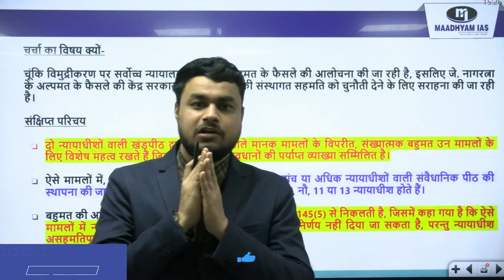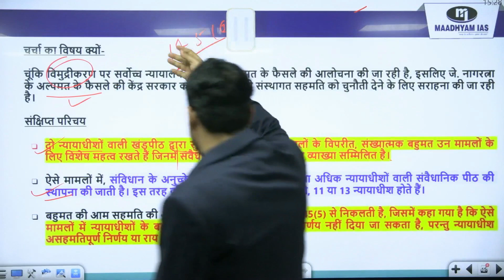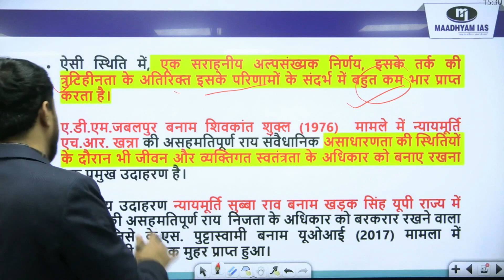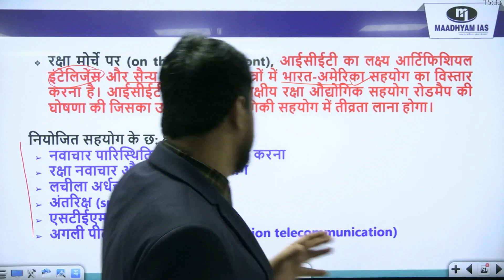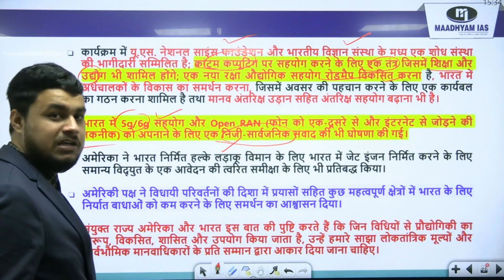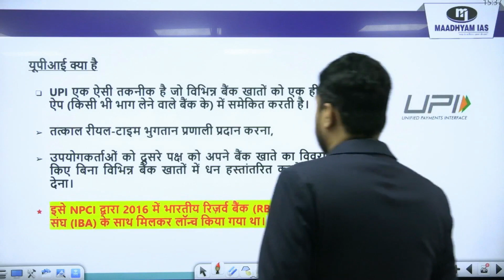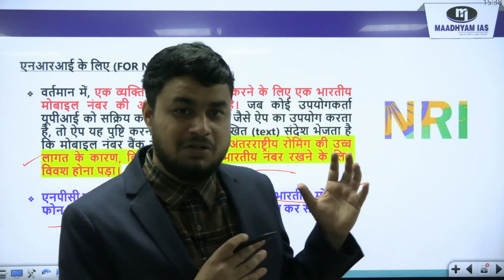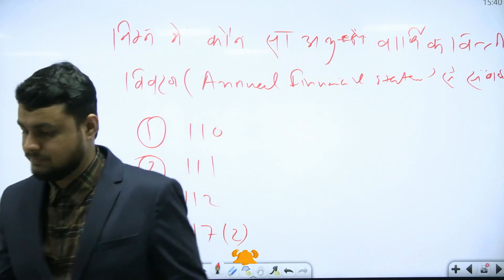Daily Current Affairs Lecture-12 || IAS/PCS || Hindi Medium || 4th and 6th February || By Ankur Sir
इस समसामयिक सत्र में विभिन्न समाचार पत्रों के सभी महत्वपूर्ण लेख यूपीएससी और राज्य सिविल सेवा परीक्षाओं (प्रारंभिक और मुख्य) के परिप्रेक्ष्य से कवर किए गए हैं। इसलिए उम्मीदवारों को समसामयिक लेखों की बेहतर समझ के लिए पूरे व्याख्यान को देखना चाहिए।